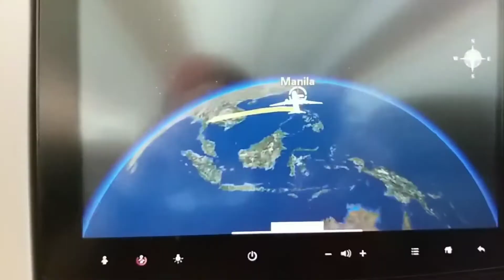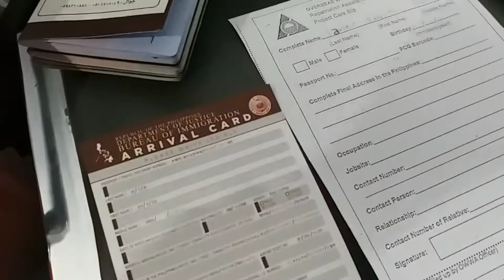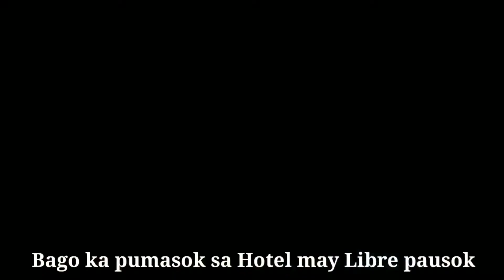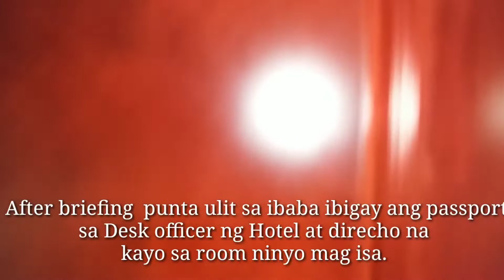OFW KA BA ? ITO ANG BAGO MONG PAGDADAANAN PAG-UWI MO SA PILIPINAS / FOR GOOD / VACATION.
Philippine Red Cross po ang bagong Nangangasiwa sa FREE SWAB TEST sa  mga bagong uwi na OFW .

Sa,pag uwi ng ofw need ninyong  mag fill up sa  Owwa  na ibibigay  sa loob ng Eroplano  sa pag uwi ninyo walang kayong babayaran  sa swabtest at walang din babayaran sa Hotel Quarantine meron free wifi sa loob ng hotel  bili agad kayo  ng bagong Sim para ma Contact kayo personal sa result test .kung waka puwede sa kamay anak .